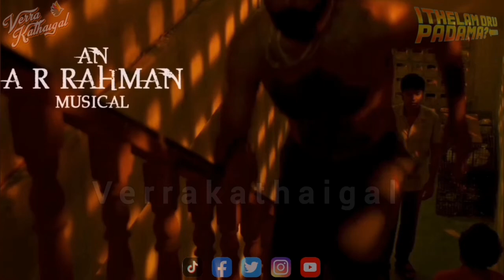Ep 23: Vendhu Thanindhathu Kaadu Review | GVM Should Have Avoided This! | STR | Ithelam Oru Padama?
Vendhu Thanindhathu Kaadu just released and we are ready to give our thoughts and opinions about this one of a kind new attempt of the GVM film! With AR Rahman's stunning BGMs and soulful tracks, did the movie turn out as expected? Cool Suresh-in koopadu padathekku uthavunicha illeyanu engga video le kandu pudingga!

Find out with Soundú Sundari and Kasamusa Kadhalan, as they pour out their thoughts and opinions about this movie! You will definitely love this episode.